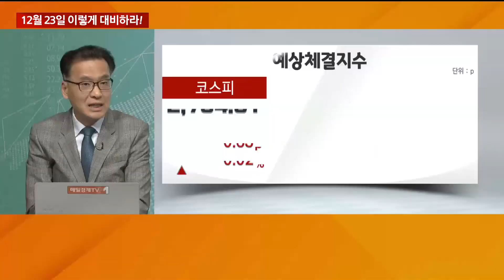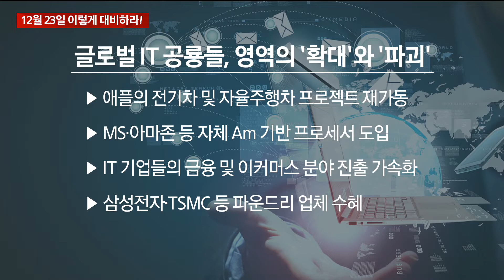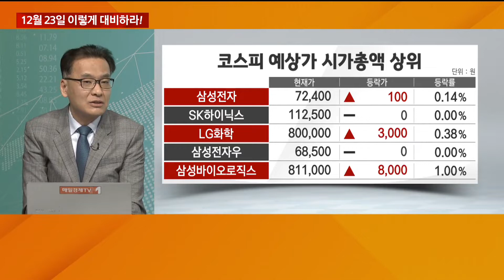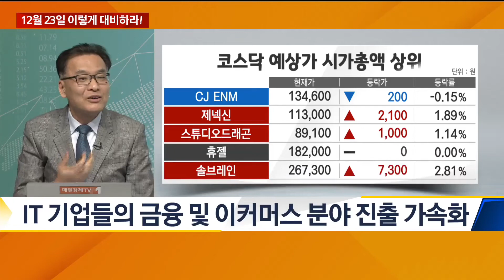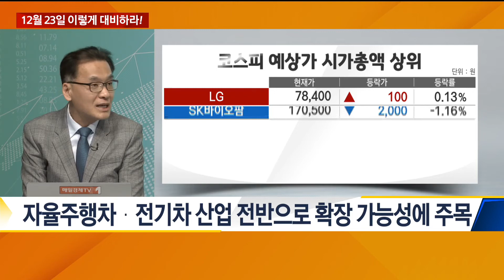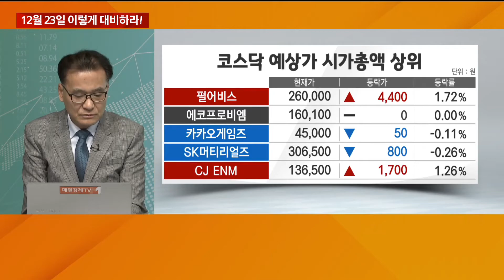글로벌 IT 공룡들, 영역의 '확대'와 '파괴' / 이렇게 대비하라 / 매일경제TV